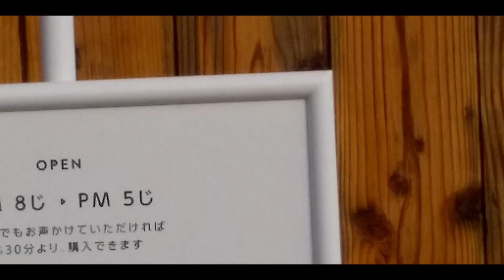おっさんが紙風船の冬が来る前にを歌いました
冬が来る前に。おっさんの冬が来る前にを聴かないといい冬はやってきませんよ。